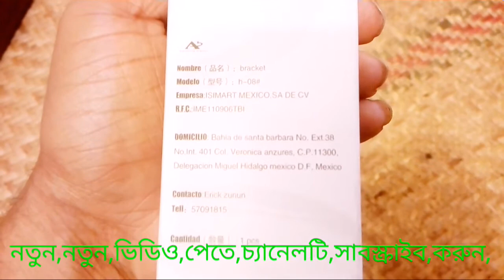UNBOXING_My_meni_Mobale_tipat_Video, By,খান,Saif,Volaga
UNBOXING_My_meni_Mobale_tipat_Video, By,খান,Saif,Volaga,১৫০, টাকায়,আপনারা, এই,টাইপট,টি,কিনতে,পারবেন,,  ভিডিও, ভালোলাগলে,
লাইক,
কমেন্ট
এবং